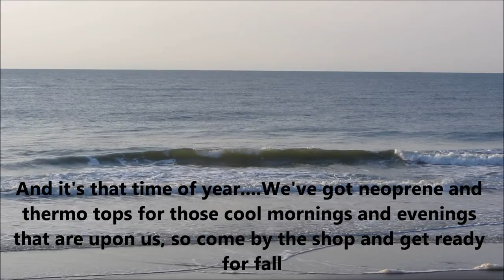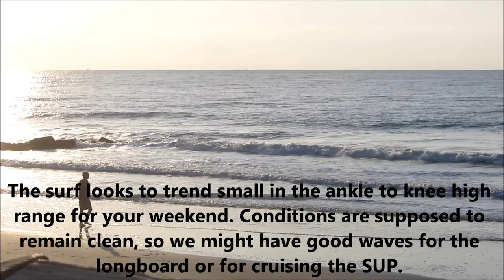Friday, Sept 21, 2012am Folly Beach Surf Report